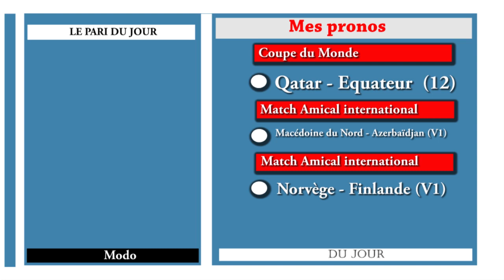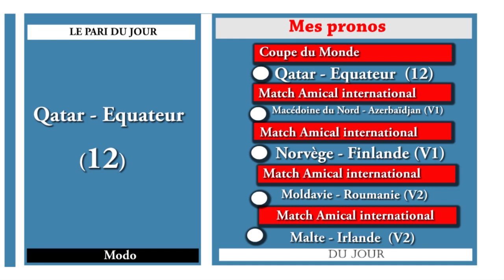pronostic foot aujourd'hui 20 Novembre - Football World Cup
football, pronostic foot, Recevez dans cette vidéo mes pronostics foot d'aujourd'hui 20 Novembre 2022. 5 matchs de football world cup Qatar2022 ( Coupe du monde - Qatar 2022, Match Amical international, ) sélectionnés pour vous + mon pari du jour.

Qatar - Equateur ,
Macédoine du Nord - Azerbaïdjan ,
Norvège - Finlande ,
Moldavie - Roumanie ,
Malte - Irlande ,